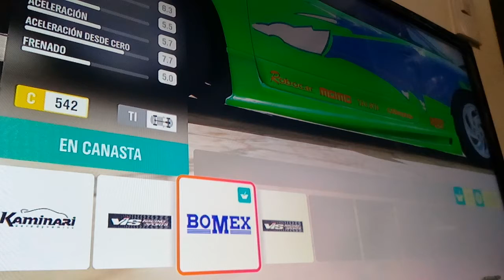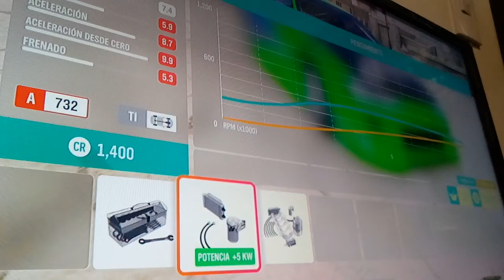Brian y su Mitsubishi Eclipse GSX en Forza Horizon 4 Tutorial